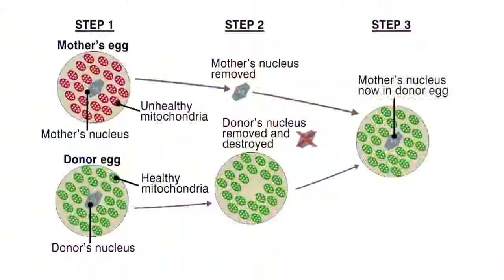Should we allow the creation of babies from three people?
Dr. Marjorie Dixon talks about the controversial legislation that has passed through the House of Lords in the United Kingdom that allows babies to be created by three people, in order to avoid genetic diseases.